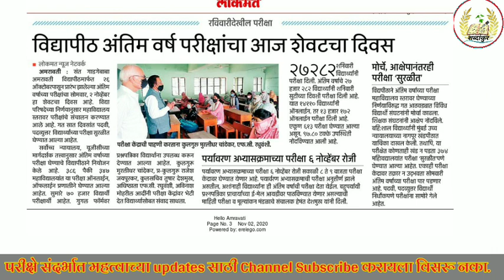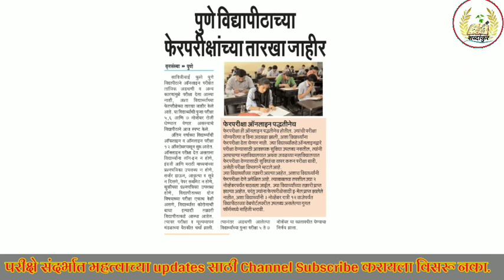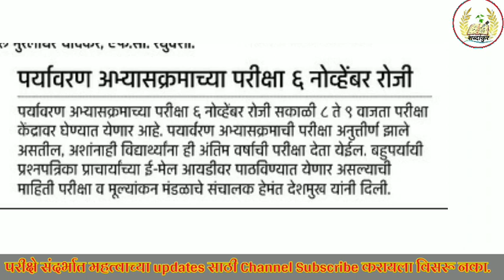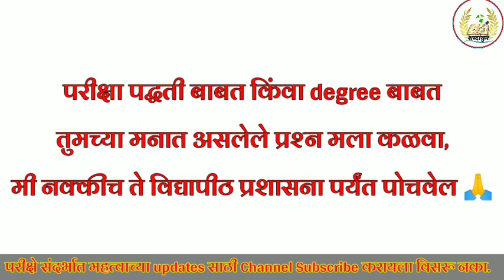Breaking News 😱 अमरावती विद्यापीठाचा निकाल कधी ? 🗞️ Backlog परीक्षा या तारखेला होणार ?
Backlog Exam
ATKT exam
Backlog and ATKT exam latest updates